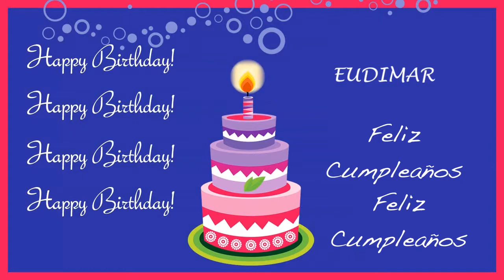Eudimar Card Tarjeta - Happy Birthday